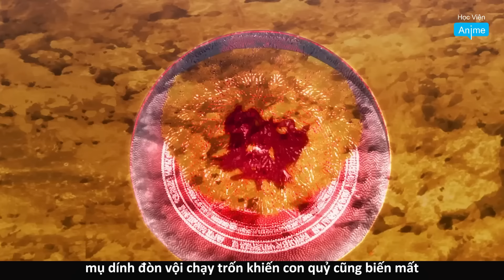Chiến Binh Ghẻ May Mắn Được Nàng Pháp Sư Ngọt Nước Bảo Kê Từng Bước Xưng Đế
Chiến Binh Ghẻ May Mắn Được Nàng Pháp Sư Ngọt Nước Bảo Kê Từng Bước Xưng Đế | Grancrest Senki
📝 Editor & Sub & Time: Học Viện Anime
🔊 Thuyết minh: Học Viện Anime
* Học Viện Review không sở hữu tất cả các tư liệu trong video mà tuân thủ luật bản quyền và sử dụng hợp lý luật Fair-Use